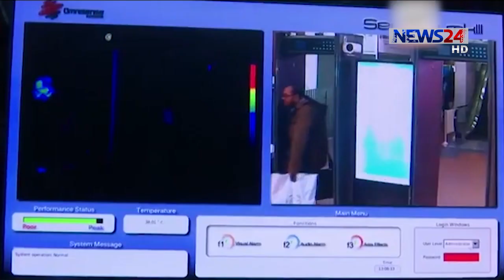২০২০-এর ফেব্রুয়ারি থেকে জুনের মধ্যে বিদেশ ফেরত প্রায় ৭০ শতাংশ মানুষ জীবিকাহীন 13Aug.20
উন্নত জীবন আর দেশে নিজের পরিবারকে ভালো রাখা আশায় বিদেশে পাড়ি দেয়া মানুষগুলোর অনেকেই দেশে ফিরে আসতে বাধ্য হয়েছেন। কিন্তু দেশে ফেরার পর তাদের প্রায় ৭০ শতাংশই রয়েছেন জীবিকাহীন।
আন্তর্জাতিক অভিবাসন সংস্থা পরিচালিত ‘র‌্যাপিড অ্যাসেসমেন্ট অব নিডস অ্যান্ড ভালনারেবিলিটিস অব ইন্টার্নাল অ্যান্ড ইন্টারন্যাশনাল রিটার্ন মাইগ্র্যান্টস ইন বাংলাদেশ’ শীর্ষক প্রতিবেদনে এমন তথ্য উঠে এসেছে। বাংলাদেশের ১২ জেলায় বিদেশফেরত ব্যক্তিদের ওপর পরিচালিত এক গবেষণায় দেখা গেছে, ২০২০-এর ফেব্রুয়ারি থেকে জুনের মধ্যে বিদেশফেরদের প্রায় ৭০ শতাংশ জীবিকাহীন। তারা আর্থিক ও স্বাস্থ্য সংকটসহ বিভিন্ন সমস্যার সম্মুখীন হচ্ছেন। এর ওপর রয়েছে তাদের ওপর বিশাল ঋণের বোঝা। সাক্ষাৎকার দেওয়া ৫৫ শতাংশ জানান, পরিবার ও বন্ধুর কাছে ঋণগ্রস্ত ৪৪ শতাংশ ক্ষুদ্র ঋণপ্রদানকারী প্রতিষ্ঠান কাছে আর ১৫ শতাংশ ঋণগ্রস্ত পাওনাদারদের কাছে। আর এসব বিভিন্ন পাওয়ানাদারদের দিতে হচ্ছে মোটা অঙ্কের সুদ। বিদেশফেরতদের মধ্যে ৯৭ শতাংশই কোভিড-১৯ প্রাদুর্ভাবের আগে যে দেশে কাজ করতেন সেই দেশেই আবার যেতে চান।

Our other Youtube channels :
News24 Official Address:
NEWS24
371/A
Bashundhara Road
Block – D
Bashundhara Residential Area
Dhaka - 1229